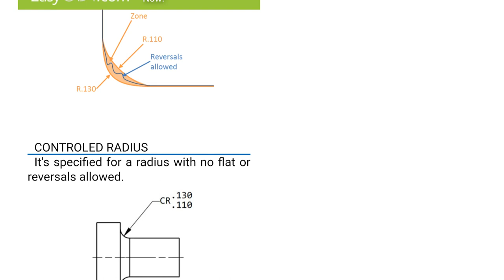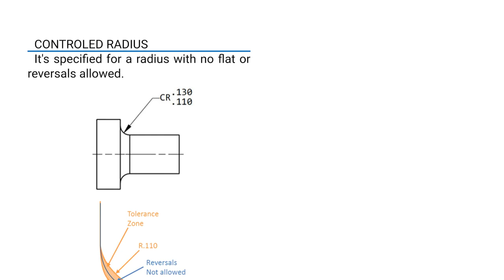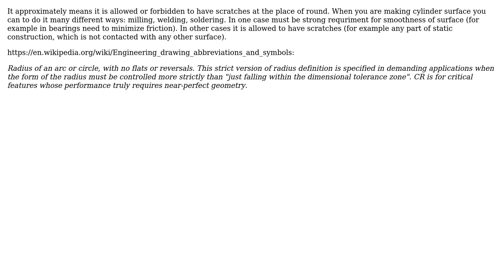Engineering: What is "reversal" in mechanical engineering drawing? (3 Solutions!!)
Engineering: What is "reversal" in mechanical engineering drawing?

With thanks & praise to God, and with thanks to the many people who have made this project possible! | Content (except music & images) licensed under CC BY-SA | Music | Images & others | With thanks to user Somanna user Kevin Reid user Jonathan R Swift user Jean-Francois MAUREL user Andrew Kachalin and the Stack Exchange Network Trademarks are property of their respective owners. You are responsible for your own actions.